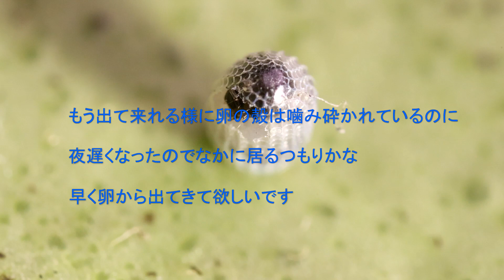なかなか孵化しないアサギマダラの幼虫 湖西市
もう卵の殻から出れそうですがなかなか出てきません。出てくるのは明日の早朝かな？